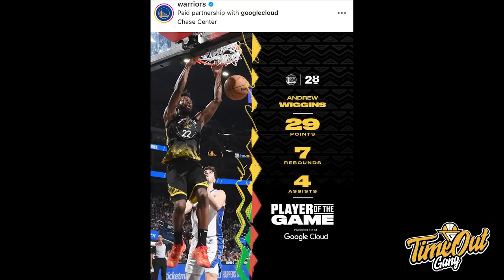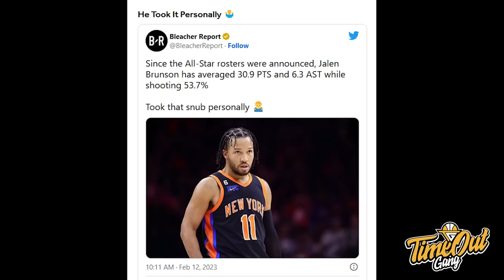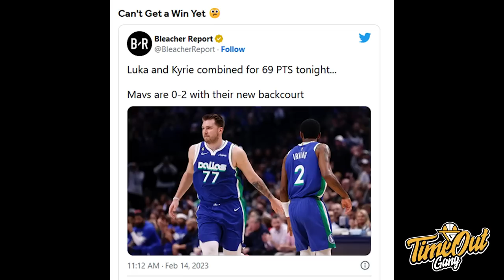TIME OUT: Luka-Kyrie Tetap Butuh Bantuan Untuk Menang// Knicks Akhirnya Kalahin Ben Simmons